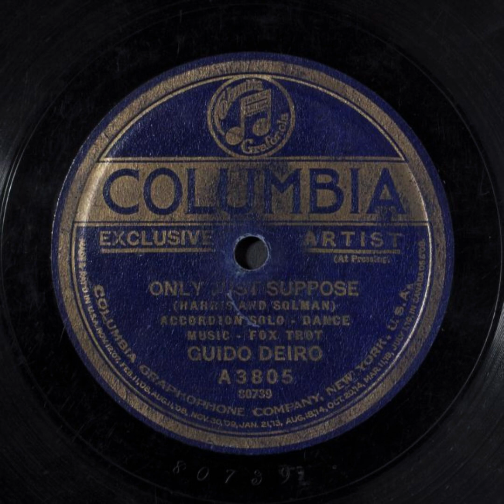Only Just Suppose - Guido Deiro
Title: Only Just Suppose

Names
Soloman, Joseph -- Composer
Harris, Harry -- Composer
Deiro, Guido -- Instrumentalist -- Accordion

Genre
Popular music
Fox trot

Media Size
10-in.

Recording Label
Columbia

A3805

80739 (Matrix ID)

6

Recording Date
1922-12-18